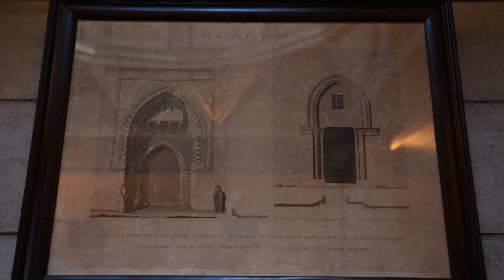The Nilometer - Rhoda Island - History of Egypt - Ancient Egypt - Egypt Travel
The Nilometer in Cairo, Egypt is an ancient instrument that was used to measure the waters of the River Nile so Egyptian farmers would know whether to expect famine or flood.
In ancient Egypt, how the Nile would behave could mean life or death when it came to harvest time for farmers and this also led to the Aswan Dam to be constructed.

The Nilometer in Rhoda Island is one of three Nilometers that you can still find in Egypt today.

- It was built at the Abbasid Era, during the ruling of Caliph Al Mutawakil,
- by the Uzbekistan engineer, Ahmed Ibn Muhammad Al Faraghani in 861 AD
- It measured the rise and fall of the river during flood season,
- thus predicted the fortunes of the annual harvest to calculate the taxes.
- It was used until the construction of Aswan High Dam
- The Turkish-style pencil-point dome is a Farouk-era reconstruction
- after the earlier one was wrecked by Napoleon’s troops.
- Nile is the primary water source of Egypt
- and the reason behind the beginning of civilization since ancient times.